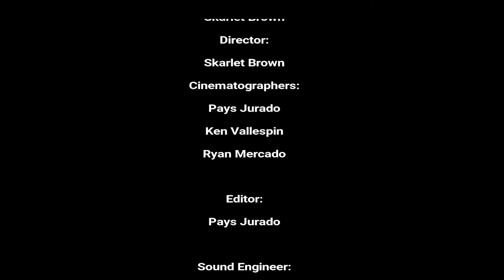BOYSEN BEATS GIGS Collie Herb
If you are into roots and dancehall reggae, then Collie Herb should matter to you. Feel the island vibe in their exclusive live performance here on Boysen Beats Gigs!